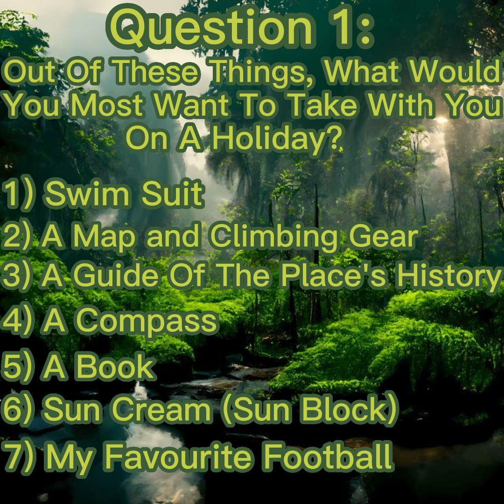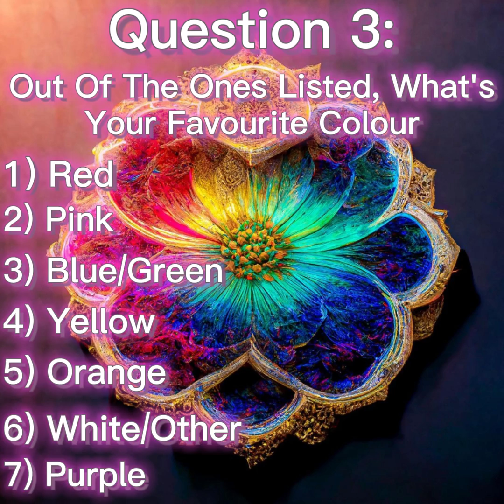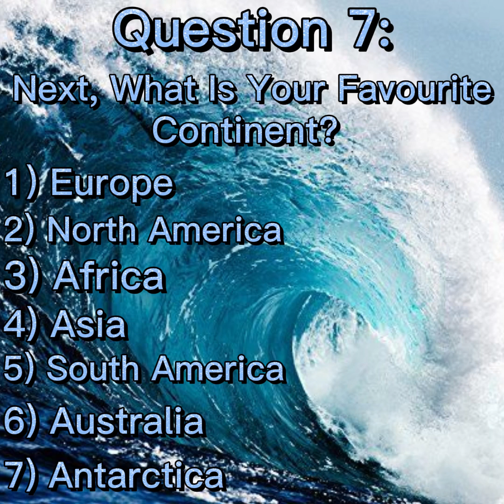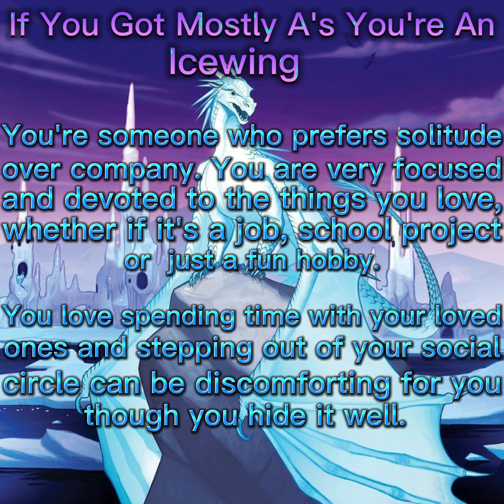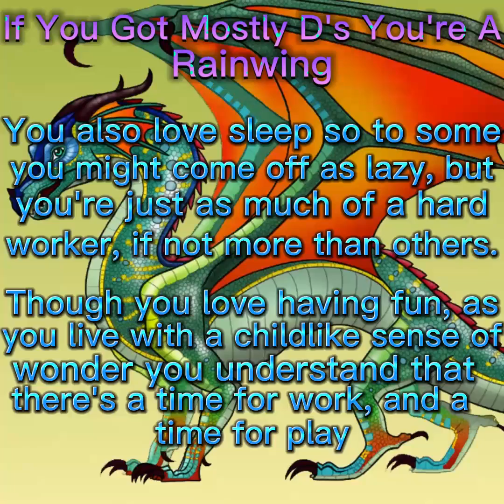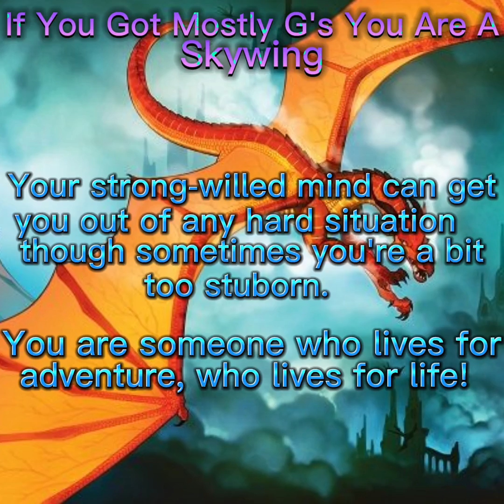Wings Of Fire What Tribe Are You? - Personality Quiz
Music used is: Healing, yoga, relaxation (997435) by SK MUSIC, Healing yoga ambient (1004462) by Burning Man, The Next Summer by Official Sound Studio

Timing:
0:00 - Intro
0:07 - How It Works
0:29 - Question 1
0:50 - Question 2
1:13 - Question 3
1:35 - Question 4
1:56 - Question 5
2:17 - Question 6
2:38 - Question 7
2:51 - Question 8
3:09 - Question 9
3:23 - Add Up Your Scores
3:31 - Results
5:15 - Outro

Description:
Hello everyone and I'm super glad that this is finally done! Honestly, I am just as excited to find out what WOF dragon tribe I am as you are! This was so fun to make and I really hope you like it.

This took almost a week to make and I tried my hardest to make this the best I possibly could. So sit back, grab a pen and paper and count up your scores!
                                        Let's see what tribe YOU are!